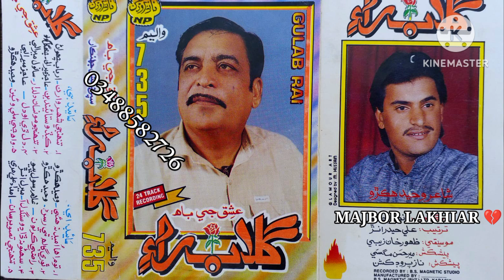Wah Jo Mili Waien Gulab rai old song volume 735 92 Majbor lakhiar 03488582726#2024#💔💔🍂🍂♥️